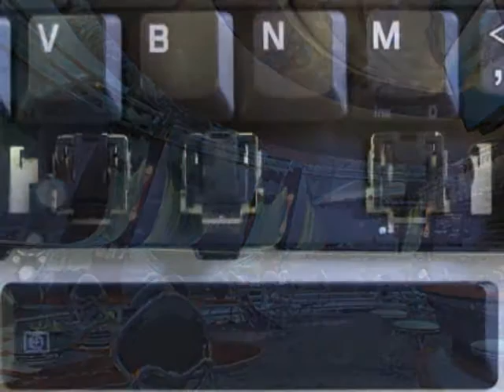SMAK - SpaceBar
Original song and production by Jay Levorson